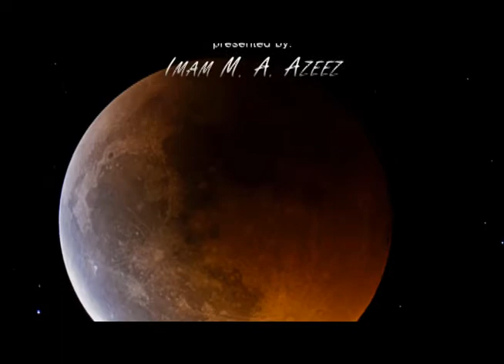Gems for the Travelers - Episode 2 - Why Me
In this Episode we will talk about a very important question that you might ask your self Why Me?, each human being was given certain circumstances because Allah knew they could handle it. He is All-Knowing, All Merciful. Our past surely painted us with certain colors but it should not continue to haunt us. Rather, when we know we are in control of our choices, we can grow stronger from the experience and accept Allah's will knowing that everything happens for a reason. We gain strength from the fact that our Lord entrusted us with a certain experience and He deemed us strong enough to take it on! Subhan Allah!